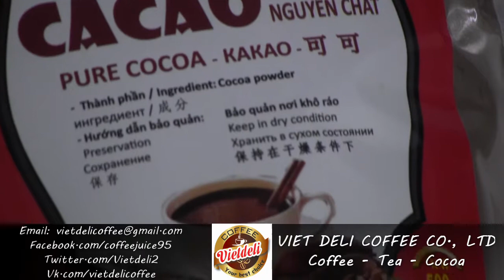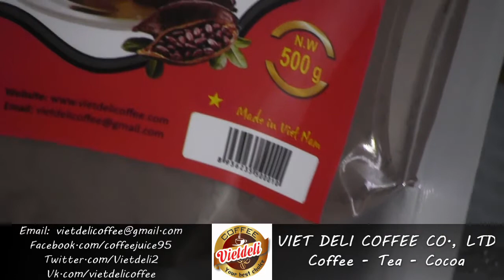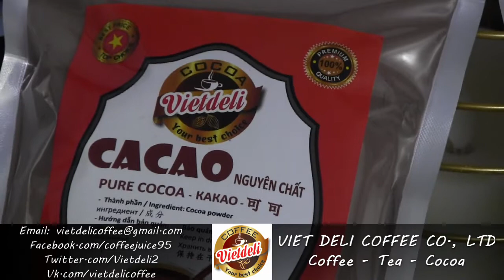Vietdeli Coffee - Pure Cocoa powder - 2